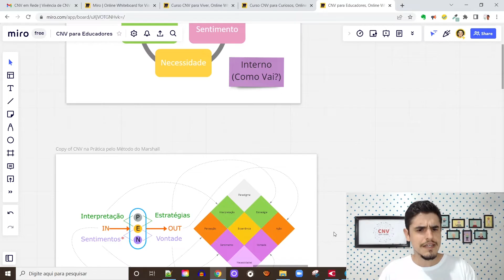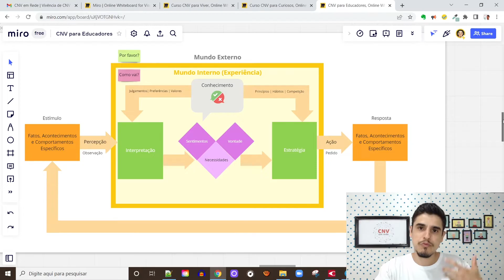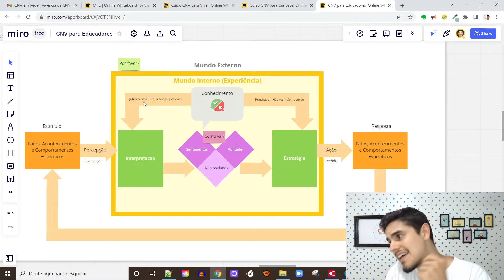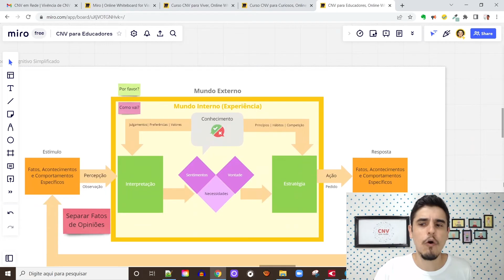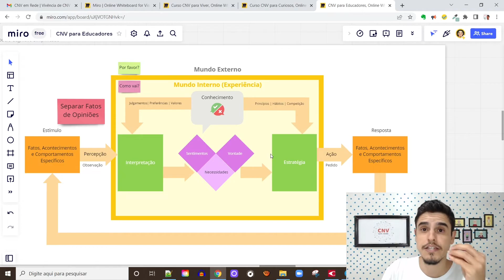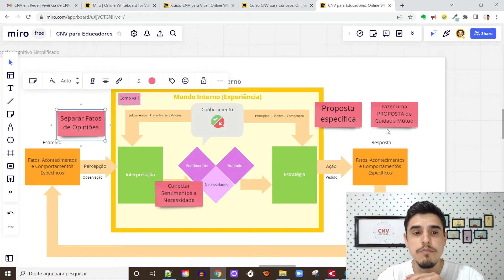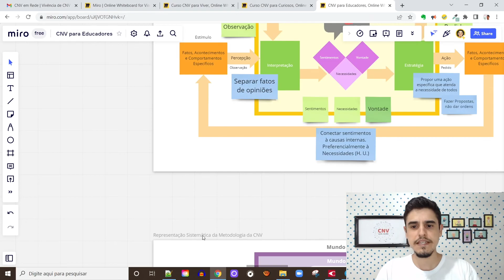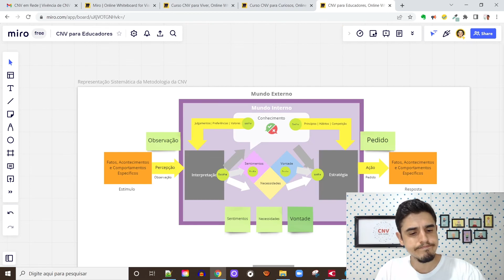Aula 6 - Bê-á-bá da CNV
Neste vídeo, vamos explorar a prática da Comunicação Não Violenta (CNV) e sua aplicação no contexto educacional. Começaremos com os fundamentos básicos, abordando o método criado por Marshall Rosenberg, que sistematizei para facilitar o entendimento e a prática da CNV.

Metodologia CNV: Sentimento, Necessidade e Pedido
Vamos demonstrar a metodologia de Rosenberg, que se baseia nas relações entre sentimentos, necessidades e pedidos. Apresentarei um modelo que ilustra como esses elementos estão interconectados e como se desenvolvem as competências básicas da CNV: observação, sentimento, necessidade, pedido, empatia e honestidade.

Observação e Pedido: Ações e Percepções
Mostrarei a importância da observação no processo de CNV, destacando como identificar atitudes e comportamentos das pessoas. Explicarei como os pedidos estão ligados a essas observações, interferindo diretamente no comportamento alheio.

Sentimentos e Necessidades: Conexão Interna
Discutiremos a relação entre sentimentos e necessidades, enfatizando a pergunta "Como vai?", que reflete nosso estado interno e motivações. Analisaremos como os paradigmas pessoais, experiências de vida e valores influenciam nossas interpretações e sentimentos.

Modelo Sistematizado da CNV
Apresentarei um modelo que desenvolvi para entender como a CNV funciona de maneira sistemática. Esse modelo facilita a compreensão de como diferentes elementos da comunicação interagem, ajudando a identificar onde podemos melhorar.

Dimensões Internas e Externas
Exploraremos as dimensões internas (sentimentos e necessidades) e externas (observações e pedidos) da CNV. Mostrarei como nossas percepções e ações se conectam, e como nossas interpretações influenciam nossos sentimentos e comportamentos.

Competências da CNV
Discutiremos cada uma das competências básicas da CNV, mostrando como elas se relacionam e se desenvolvem. Enfatizarei a importância de separar nossas observações das interpretações, evitando julgamentos e focando em expressar nossos sentimentos e necessidades de forma clara.

Exercícios Práticos
Apresentarei exercícios práticos para desenvolver essas competências, aplicáveis no contexto educacional. Esses exercícios ajudarão a cultivar a empatia, a honestidade e a valorização do outro, promovendo uma comunicação mais eficaz e humana.

Conclusão
Concluiremos destacando a importância de uma comunicação baseada na valorização humana, respeito e empatia. A CNV não é apenas sobre trocar palavras, mas sobre construir conexões significativas que promovem o bem-estar mútuo e a compreensão.

Acompanhe o vídeo para uma discussão detalhada sobre como a Comunicação Não Violenta pode transformar suas relações e práticas educacionais, promovendo uma sociedade mais justa e compassiva.

— SOBRE NÓS! —

Acreditamos que a CNV nos oferece meios práticos para construirmos um mundo mais parecido com o de nossos sonhos. Somando-a com outros saberes humanos, podemos criar uma grande rede viva de cuidado mútuo que promova uma cultura de Paz. Estamos construindo uma rede de ensino de saberes humanos. O primeiro projeto que escolhemos para representar o embrião desta rede é o CNV em Rede: uma rede que estuda as relações humanas, aberta à participação da comunidade.

— SOBRE NÓS! —